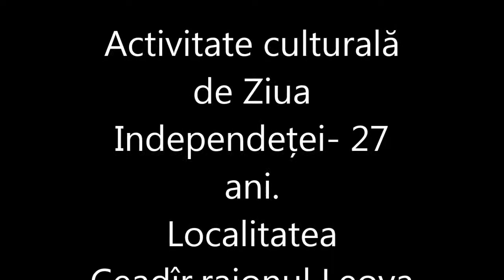Filmul meu 10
Activitate culturală de Ziua Independenței- 27 ani.Localitatea Ceadîr,raionul Leova.